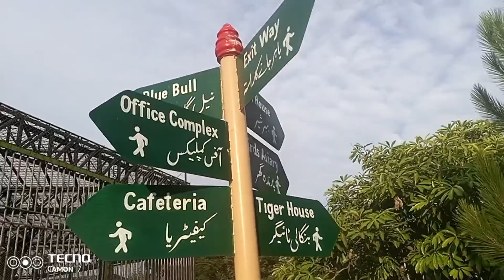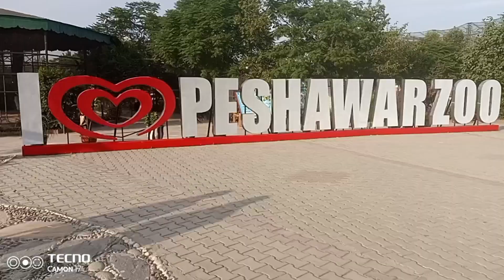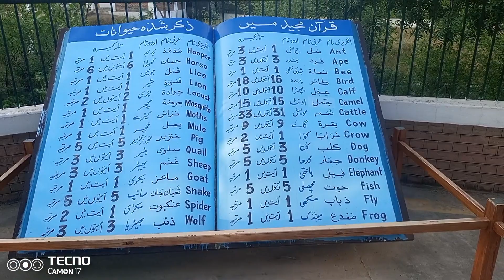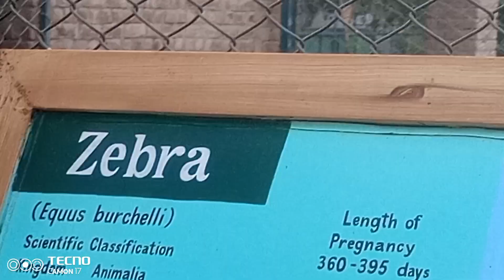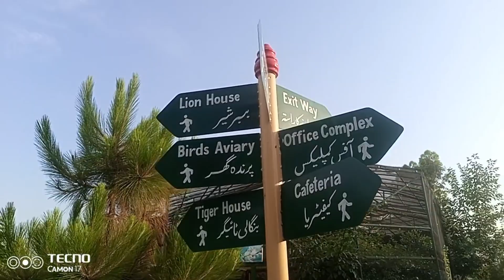Peshawar Zoo | Beautiful Wild Animals | Working Projects | Peshawar Zoo Latest 2023 | Beauty Buzz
Peshawar Zoo: A Haven of Natural Wonder

Peshawar Zoo, nestled in the heart of Peshawar city in Pakistan, is a captivating sanctuary that holds within its gates a treasure trove of wildlife wonders. Home to a diverse range of species from across the globe, this zoo offers visitors an unforgettable experience, combining education, conservation, and a deep connection with nature.

Stepping into Peshawar Zoo feels like entering a different world altogether. As you wander along the well-maintained pathways, a symphony of sounds fills the air. The chirping of birds, the rustling of leaves, and the occasional roar or growl from the enclosures create a harmonious atmosphere that ignites the senses. The beautifully landscaped gardens provide a serene backdrop for the magnificent creatures that call this place home.

One of the zoo's most enchanting features is its vast array of animal species. From majestic lions and graceful cheetahs to playful monkeys and colorful birds, every step reveals a new surprise. Peshawar Zoo houses both native and exotic species, showcasing the rich biodiversity of Pakistan and fostering a sense of appreciation for wildlife conservation.

Education plays a pivotal role at Peshawar Zoo. Various informational signboards and interactive exhibits are strategically placed throughout the zoo, offering visitors a chance to learn about the animals' habitats, diets, and behaviors. The dedicated and knowledgeable staff members are always ready to answer questions and provide insights into the importance of preserving these species for future generations.

Moreover, Peshawar Zoo actively participates in conservation efforts, aiming to protect endangered species and contribute to global conservation initiatives. By creating breeding programs and collaborating with international organizations, the zoo plays a significant role in safeguarding endangered animals from the brink of extinction. This commitment to conservation serves as an inspiration and a call to action for visitors, reminding us of the urgent need to protect our planet's precious biodiversity.

Beyond its animal exhibits, Peshawar Zoo offers additional attractions to enhance the visitor experience. The zoo features a well-designed children's play area, allowing young ones to engage in recreational activities while learning about animals. The zoo's cafeteria offers a variety of refreshments, allowing visitors to take a break and refuel amidst the natural surroundings.

Peshawar Zoo is not merely a place for entertainment; it is a sanctuary that fosters a deep connection between humans and the natural world. It instills a sense of awe and respect for the magnificent creatures that share our planet and ignites a desire to protect and conserve their habitats.

In conclusion, Peshawar Zoo stands as a testament to the beauty and importance of wildlife. It offers a mesmerizing journey through diverse ecosystems and showcases the incredible diversity of species that inhabit our planet. This haven of natural wonder not only entertains visitors but also educates and inspires them to become ambassadors for conservation. A visit to Peshawar Zoo is an experience that leaves a lasting impression, reminding us of our responsibility to preserve and cherish the precious wildlife that enriches our lives.